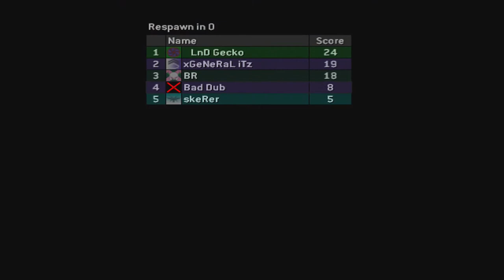The Master Chief Collection - Halo 2 Preparation Gameplay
With The Master Chief Collection coming out soon I thought it would be good to play some online Halo 2 which I have never done. Keep in mind I play on Bumper Jumper on H3 which is evident in the video.

If you want an instruction video on how to play Halo 2 online right now on the Xbox 360 just leave a comment letting me know and I'll happily make one for you.